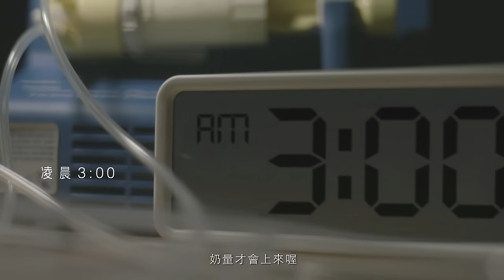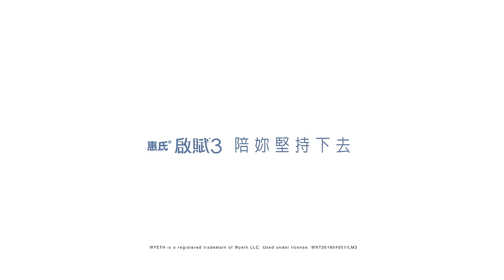惠氏啟賦3 母乳之路 紀錄片（完整版）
惠氏 啟賦3 向偉大母乳媽媽們致敬的2016年度廣告紀錄片！
因為相信母乳永遠最好，於是用心研發
向母乳看齊，陪奮鬥中的母乳媽媽們一同堅持下去！